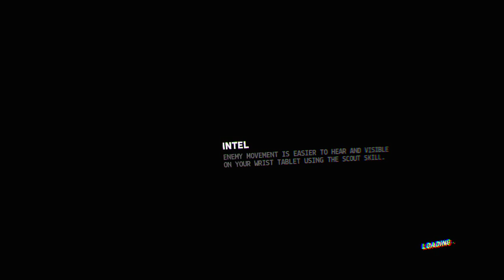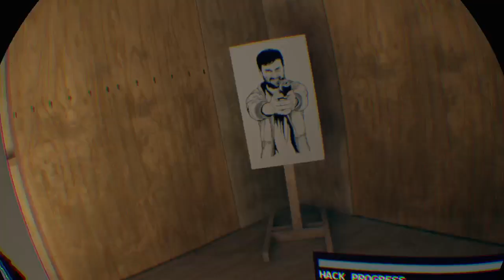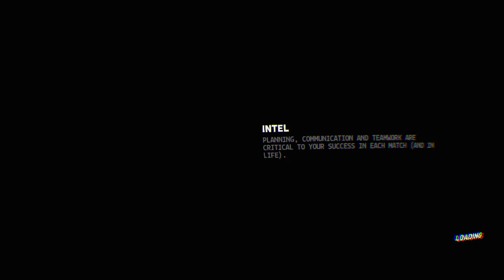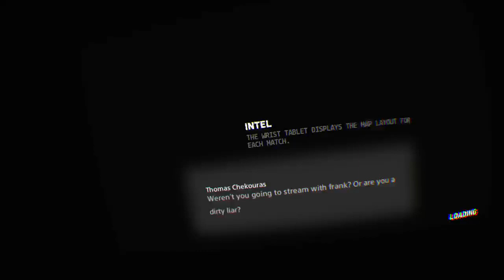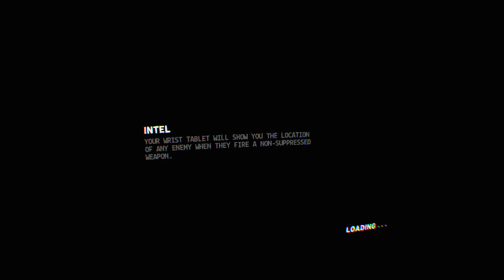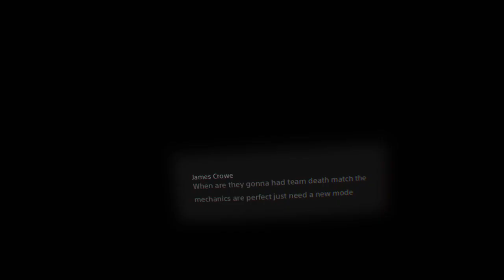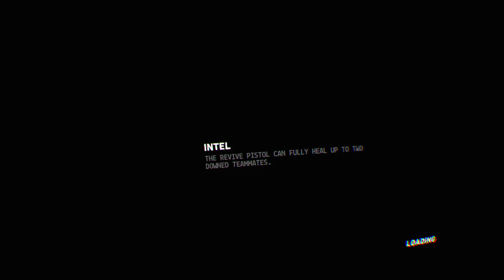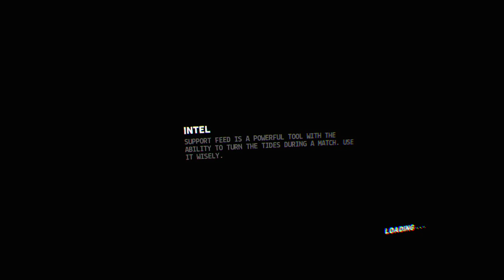Update 1.15 Live | Firewall Zero Hour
Feeling down and alone? Do you suffer from crippling depression? Well you've come to the right place, here at Petrifying Pumpkins we have all sorts of videos that fix all that right up. I specialise in PSVR games these days so if you want to see trailer analysis', streams, reviews and more for PSVR games then this is an ok place to be maybe.

or